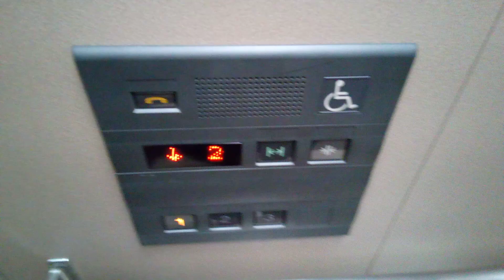三菱エレベーター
かがみ温泉RIOにあります。まだ未更新のままで運転しています。機種は初期グランディです。この動画は一昨日撮影したものです。方式は機械室あり油圧式です。
メーカー:三菱
設置年:1995年
定員:6名
積載:450kg
キャンセル機能:なし
アナウンス:あり (気配りアナウンスのみ)
戸閉ブザー:あり (電子音チャイム)
到着ベル音:なし
ボタン確認音:なし
停止階:1.2.3
停止可能階:1.2